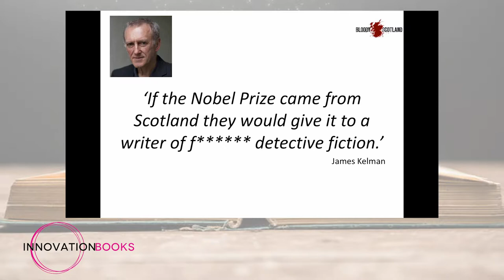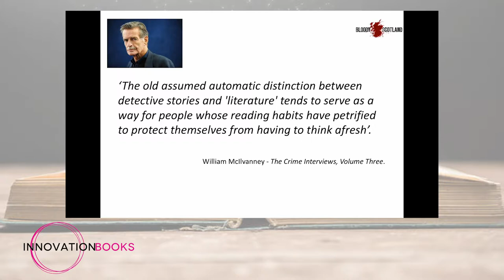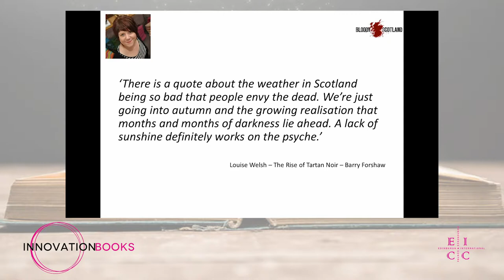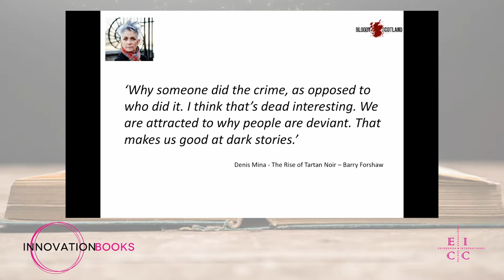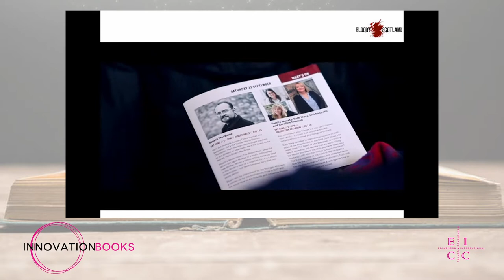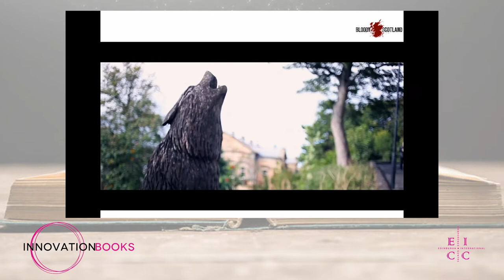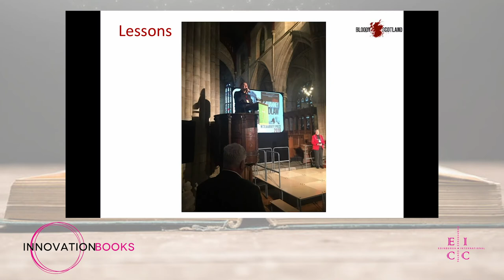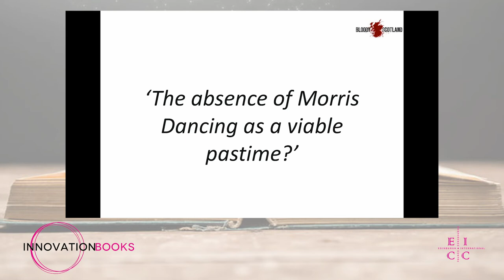Part of EICC's series of public talks, Innovation Books celebrates Scottish crime-writing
Authors and founding directors of Bloody Scotland, Scotland's International Crime Writing Festival, Lin Anderson and Gordon Brown, explore the unique place that Scottish crime-writing holds on the world stage. Here they discuss why Scottish crime writing has been so successful and what has made Bloody Scotland, one of the biggest and best crime writing festivals in the world.

There is no real tradition of crime writing in the country much before the late sixties. So why has this tartan brand of fiction grown so rapidly and so successfully? What can we learn from the emergence of some of the world’s best crime writers right here on our doorstep?